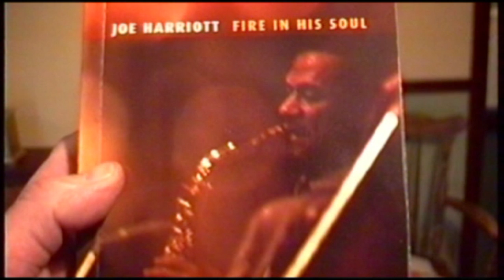The Kenny Baxter Show pt 1 The Early Years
This is a channel dedicated to broadcasting weekly episodes from the DVD Film "Ken Baxter - Promoting Live Music For 50 Years." Each Thursday episode will have a music performance and interview section with Ken Baxter until the 2.5 hour disc is complete.